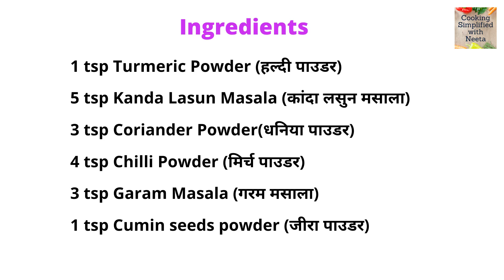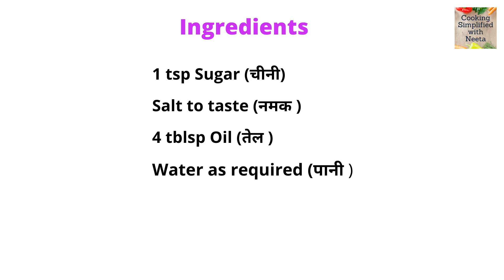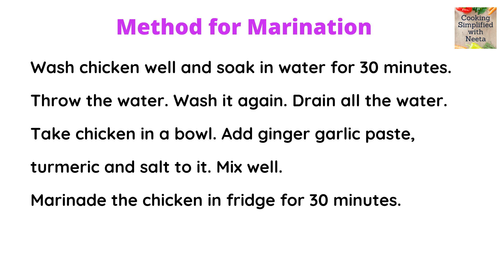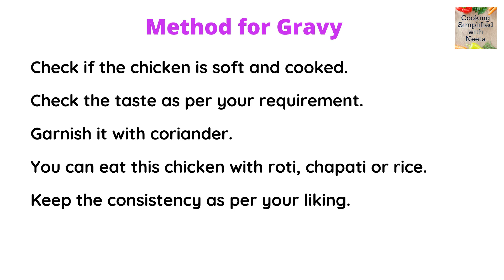Chicken Curry, Tari wala Chicken, चिकन करी हिंदी रेसिपी Chicken Masala, Chicken Gravy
चिकन मसाला बनाये आसान विधि से KadaiChicken कोल्हापूरीतांबडाचिकनरस्सा ChickenTariWala ChickenMasala ChickenGravy, Indian Chicken Curry, كاري دجاج هندي,

Cooking Simplified With Neeta Recipies
Cooking Simplified With Neeta

Indiase kip curry, bachelor's cooking, simple and tasty chicken curry and gravy, chicken curry after marination
chicken curry in hindi, marathi, enllish, gujarati, nepali, oriya, tamil, telugu, malayalam, kannada,
cooking simplified with neeta, thalipeeth bhajani, marathi recipe,
restaurant style bhindi masala recipe, lockdown recipe,
chicken curry, tari wala chicken, chicken recipe gravy,
chicken tariwala, indian chicken recipes for dinner